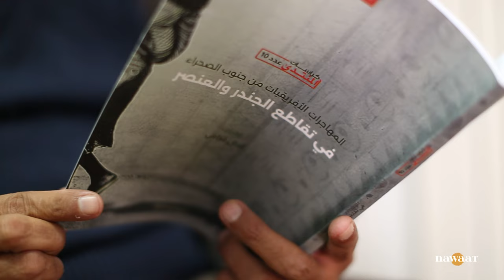الخطاب الرسمي للدولة يغذي "الانفلات العنصري"، حوار مع الباحث والناشط المدني ماهر حنين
العنصرية ضد المهاجرين الأفارقة جنوب الصحراء والنساء السوداوات بصفة خاصة، هي جزء من الدراسة التي أعدّها المنتدى التونسي للحقوق الاقتصادية والاجتماعية حول مظاهر العنصرية وخطاب الكراهية ضد المهاجرين في تونس خاصّة مع الأحداث التي جدّت في عدد من ولايات الجمهورية بعد خطاب الرئيس قيس سعيد، في شهر فيفري الفارط، حول مؤامرة توطين الافارقة جنوب الصحراء في تونس بهدف تغيير التركيبة الديمغرافية للبلاد.